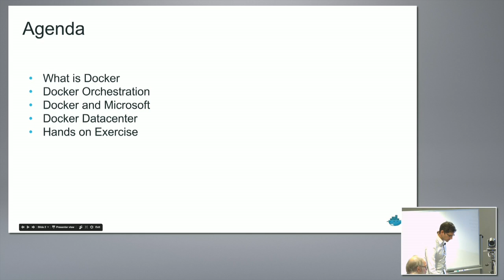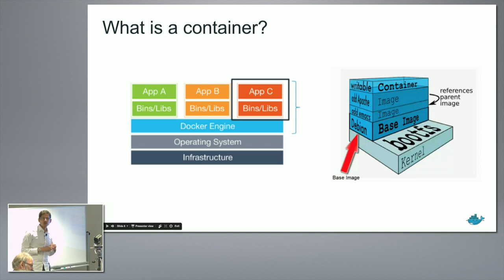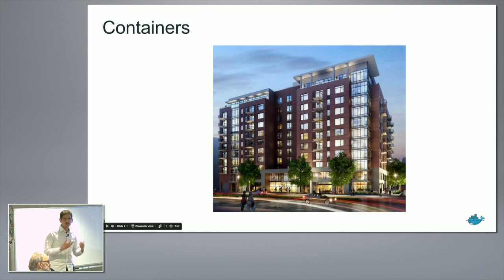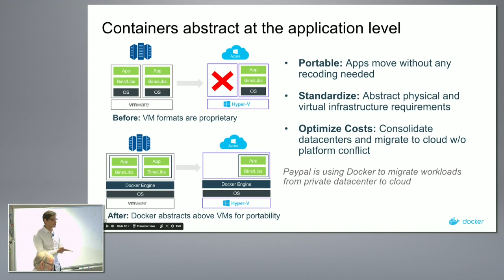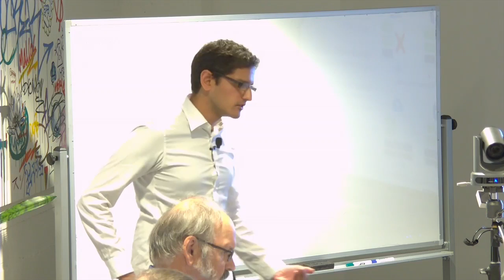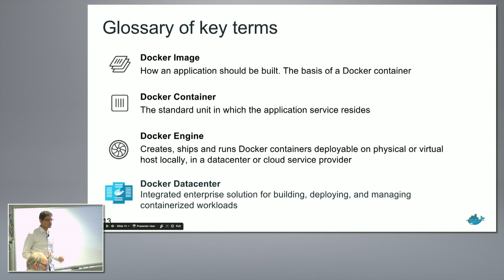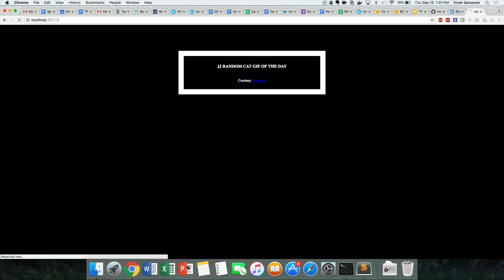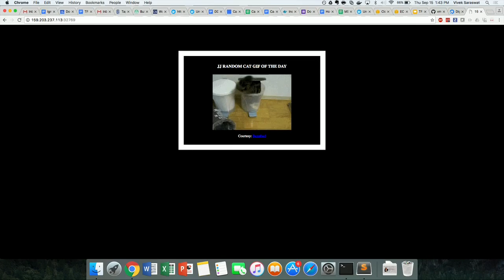What is Docker? With Vivek Saraswat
Vivek Saraswat, Product Manager, introduces Docker and discusses what containers are and how they can help modern enterprises produce application development environments faster and more easily.

Recorded at Cloud Field Day 1 on September 15, 2016.